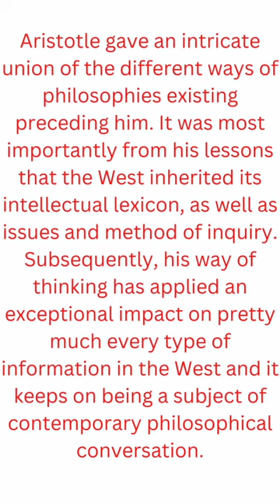Aristotle| physics| biology|Greek philosopher| polymath| zoology|logic| ethics| aesthetic| music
Aristotle|
physics|
biology|
Greek philosopher|
polymath|
zoology|
logic|
ethics|
aesthetic|
music